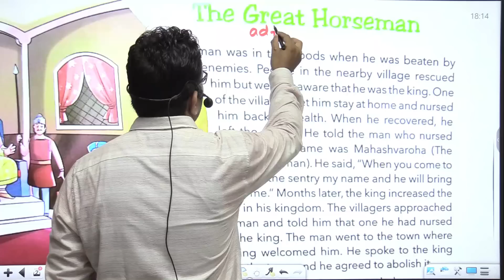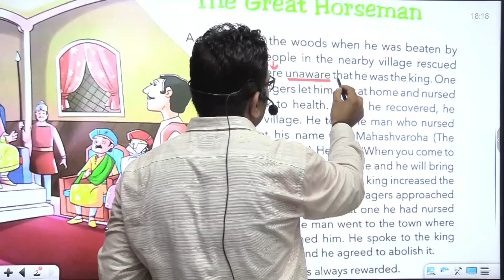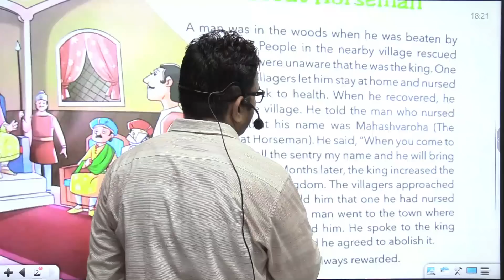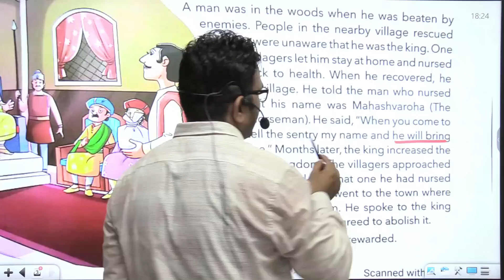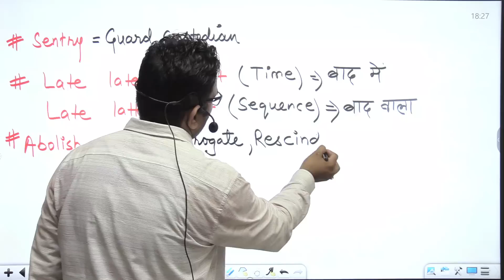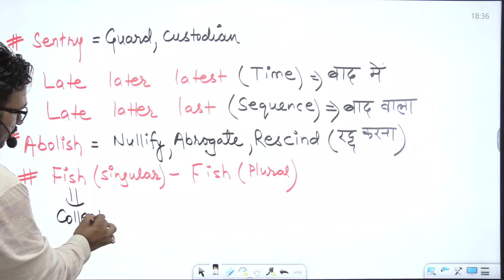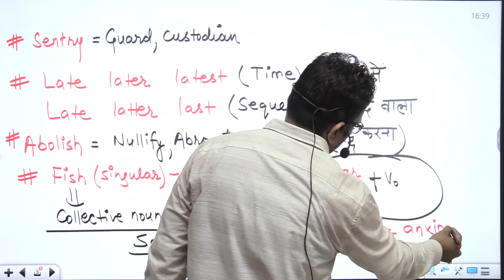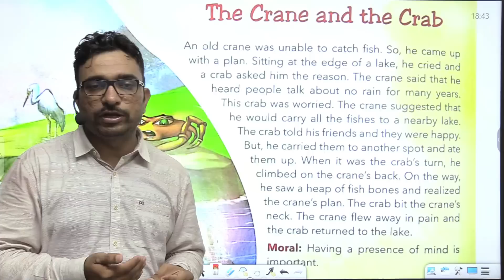कहानी से अंग्रेजी सीखें | Story reading for learning English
bedtimesstories,read along,english story reading,story reading,story online,hindi stories for reading,story books to read